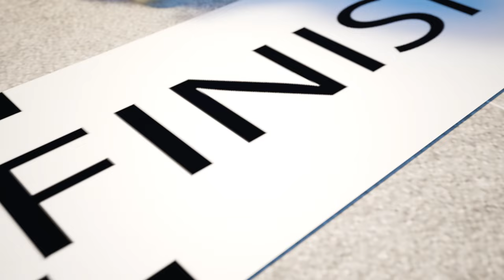Nursery Rhymes & Kids Songs🐢🌴😍Triceratops from the Sand Comes to Life😍Sand figures on the Beach